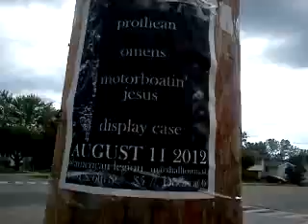Oh god why...